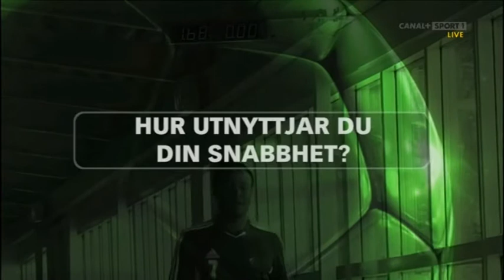Allsvenskan 2011: Djurgårdens IF - AIK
Matchen spelad på Råsundastadion, Solna den 4 april 2011.

Publik: 28 931
Domare: Jonas Eriksson, Stockholm
Ass. domare 1: Stefan Wittberg, Märsta
Ass. domare 2: Daniel Wärnmark, Knivsta
Fjärdedomare: Stefan Johannesson, Täby